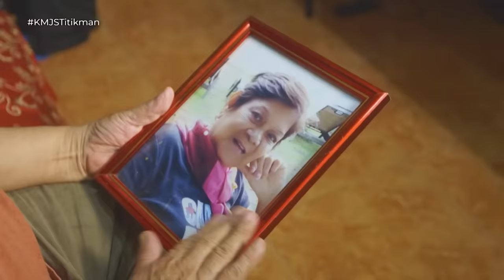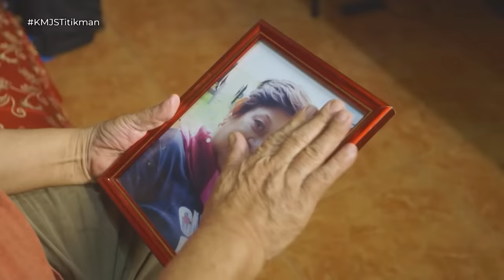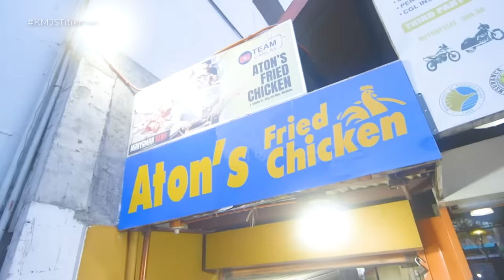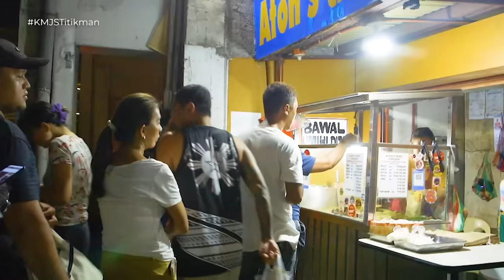Mga pinagkakaguluhan ngayong tagong kainan sa Metro Manila, tikman natin! | Kapuso Mo, Jessica Soho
Ang ulam natin for today— kare-kare, walastik pares at fried chicken! Si @TheChuiShow  papasukin ang mga tago pero pinagkakaguluhan ngayong kainan sa Metro Manila! Ang mga putaheng ito, hype lang ba o talagang masarap? Watch ’til the end para malaman!